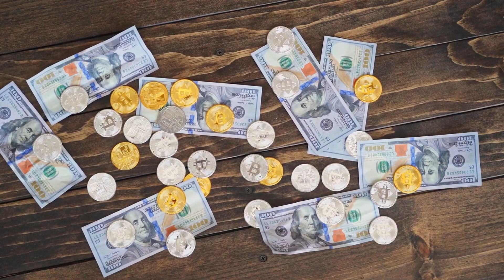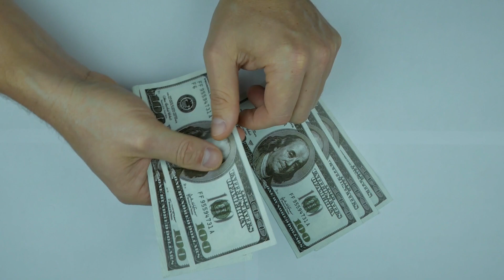1000 Million Dollars in Indian Rupees - 1000 Million Dollar Kitna Hota Hai - 1000 Million in India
1000 Million Dollar Kitna Hua
1000 Million Dollar Kitne Hote Hain
1000 MILLION DOLLAR KITNA HOTA HAI
1000 MILLION DOLLAR KITNA HOTA HAI
1000 MILLION DOLLARS IN INDIAN CURRENCY
1000 MILLION DOLLAR IN HINDI
1000 MILLION DOLLAR INDIAN RUPEES MEIN KITNA HOTA HAI
1000 MILLION DOLLARS INDIAN RUPEES
1000 MILLION IN INDIAN RUPEES
1 DOLLAR KITNA HOTA HAI
DOLLAR KITNA HOTA HAI INDIAN RUPEES MEIN
DOLLAR KITNA PAISA
DOLLAR KITNE KA HAI
DOLLAR KITNA HAI